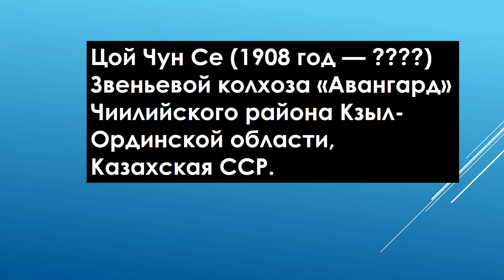Герман Ким (ВЭКС) Корейцы=казахстанцы Герои социалистического Труда Без сведений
German Kim (VEKS) Koreans = Kazakhstani Heroes of Socialist Labor Without information